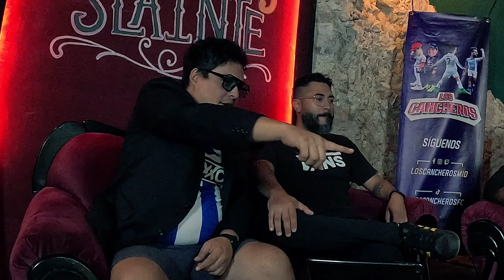Los Cancheros con Alex Conde de Gorditos Felices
Gorditos Felices nos pasan las mejores opciones que tienen para combinar los deportes y la comida.
Lo mejor de los eventos deportivos se disfruta con su mejor acompañante, una buena botana, Alex Conde nos cuenta cuales son.